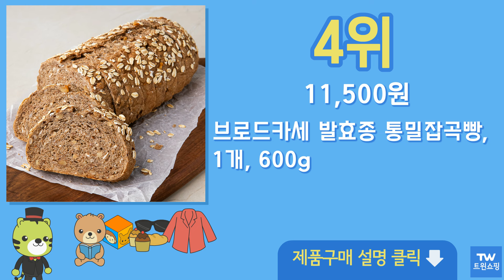통밀빵 추천 순위 Top10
구매링크

1위  브로드카세 발효종 순수 통밀빵, 700g, 1개  9,800원

2위  삼립 토종효모로 만든 통밀식빵, 755g, 1개  2,900원

3위  아침에 좋은빵 / (1+1) 100%통밀 통밀식빵 크렌베리 무화과 7종구성, 백프로 통밀모닝빵 + 백프로 통밀빵, 잘라주세요., 2개  12,200원

4위  브로드카세 발효종 통밀잡곡빵, 1개, 600g  11,500원

5위  삼립 로만밀 통밀식빵, 840g, 1개  5,580원

6위  곰곰 바른 통밀빵, 650g, 1개  10,990원

7위  삼립 로만밀 통밀 모닝롤, 295g, 1개  3,050원

8위  도제식빵 통밀 모닝빵 8개입, 280g, 1개  5,680원

9위  브로드카세 단백질을더한 발효종 통밀식빵, 1개, 390g  6,750원

10위  삼립 로만밀 통밀식빵 420g, 2개  7,600원